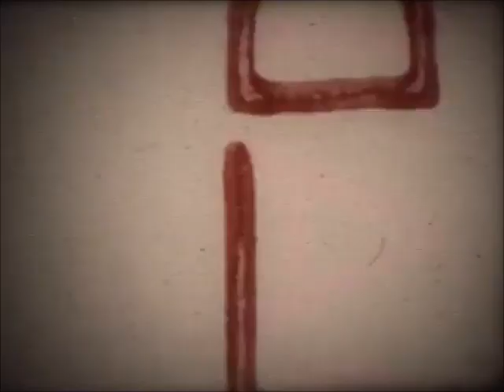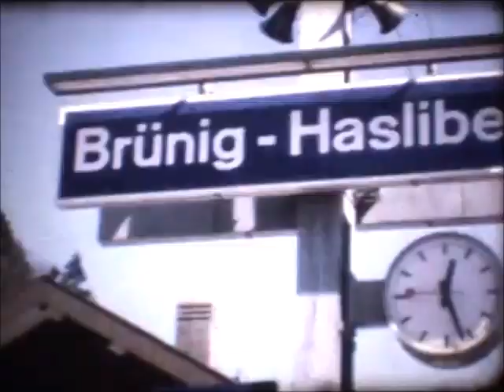Treinreis 1972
Een treinreis door Zwitserland in de vroege jaren 70;